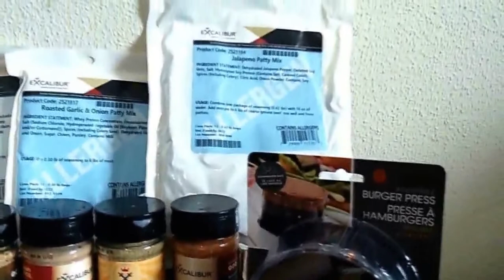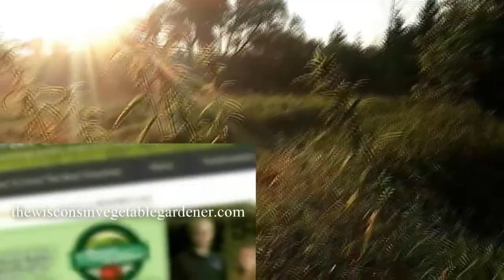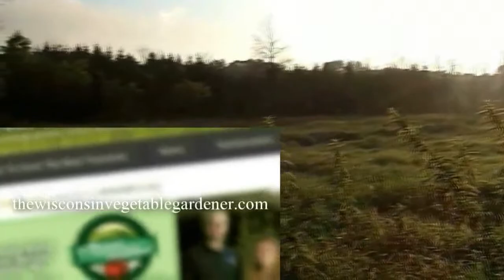Gardening with Joey and Holly - June 9, 2023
On this week's show: Growing watermelons; What to do with all that zucchine; Guest LAURA ERICKSON; Your garden questions answered